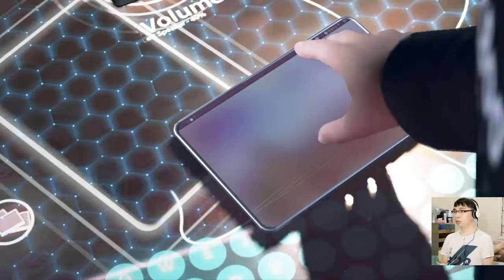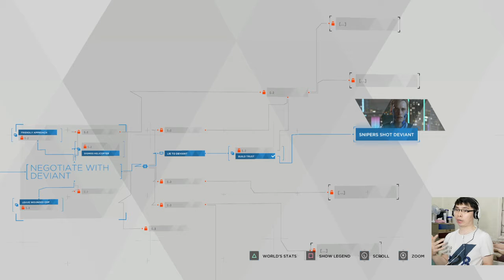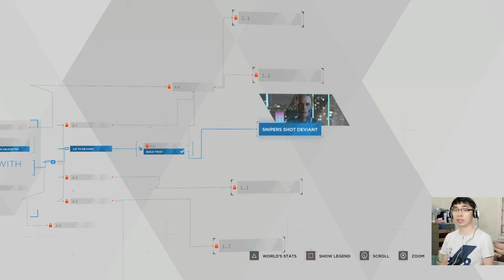BISAKAH MENYELAMATKAN KEDUANYA ?? - DETROIT BECOME HUMAN - PART 1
game ini adalah sebuah game pilihan guys. dan kalau salah pilih. jalan ceritanya tentu akan berbeda.
nah di misi pertama kita adalah menyelamatkan seorang pembantu android yang menyandra seorang anak majikannya. apakah kita bisa menyelamatkan keduanya ? saksikan aja guys. hasilnya seperti apa..